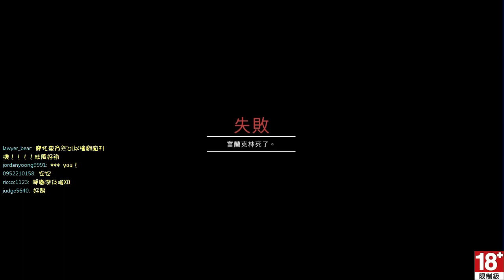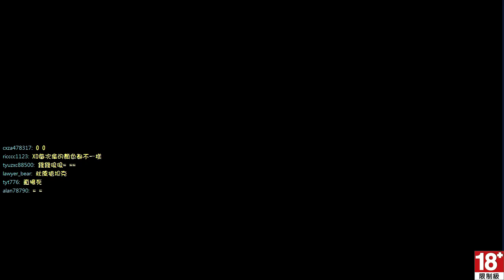秋風PS3直播 - 俠盜獵車手GTA 5 第20次直播 - 1 / 8